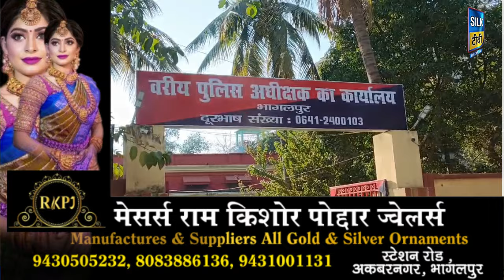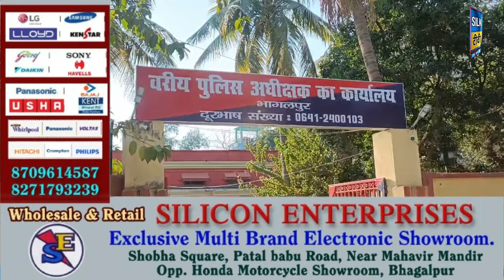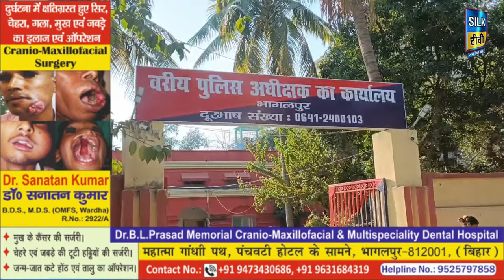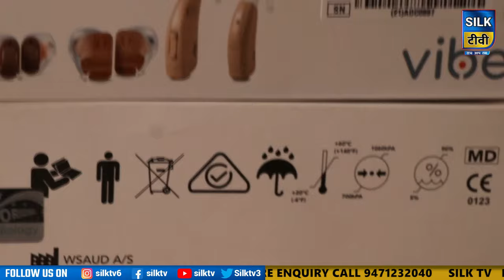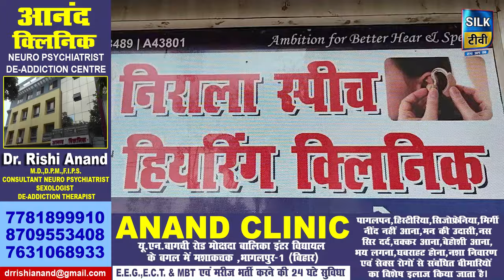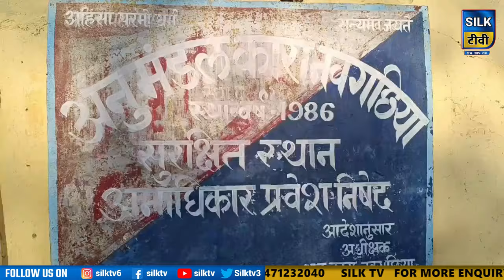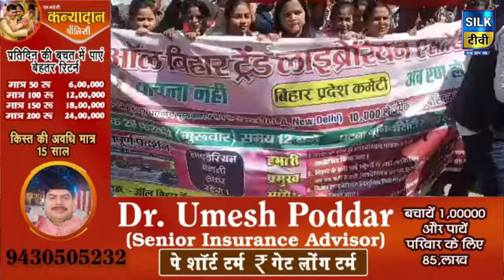SILK TV- जिले की खबरें एक साथ || 29 FEBRUARY 2024